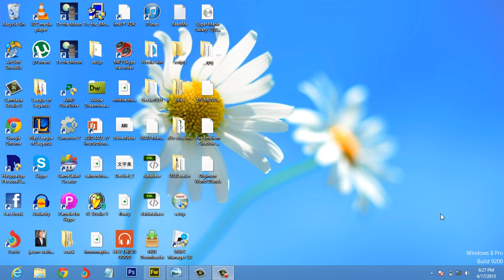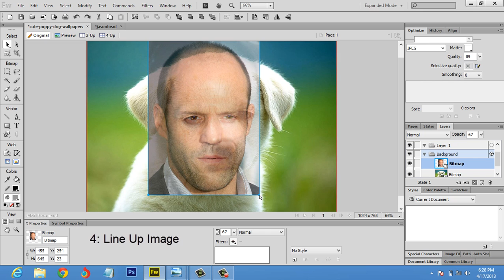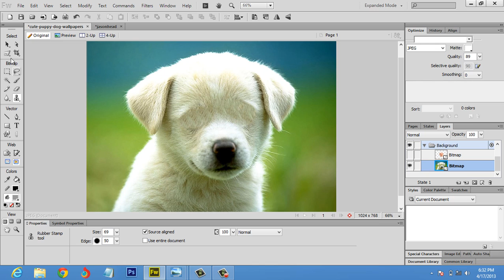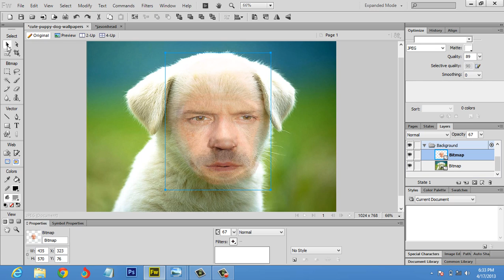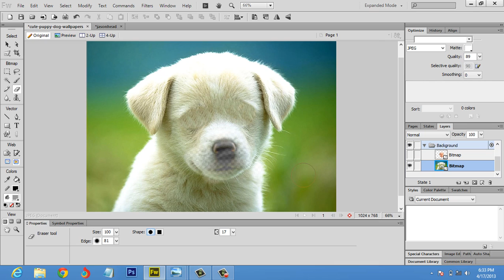How to morph faces using Adobe Fireworks CS6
How to mix faces using Adobe Fireworks